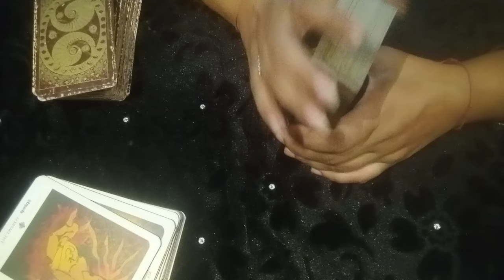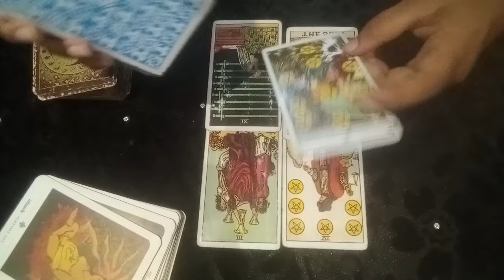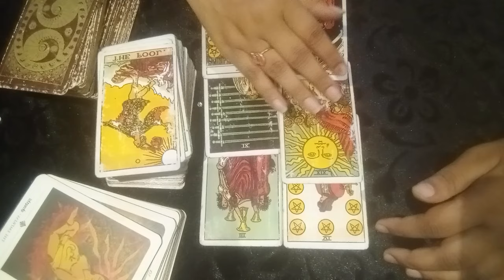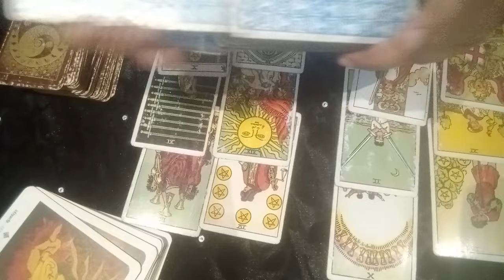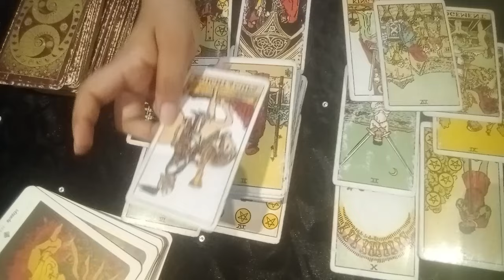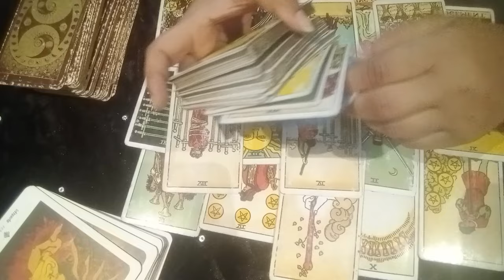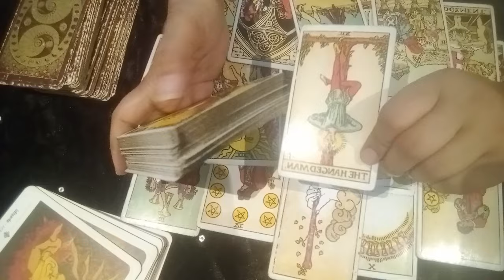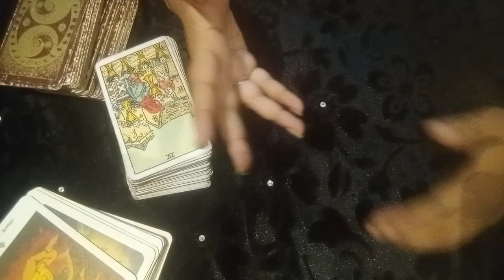❤️✨Aaj DM ki energy mein aaya bahut bada badlav🔥 divine feminine ko..DM kya kahana chahte Hain 🌠